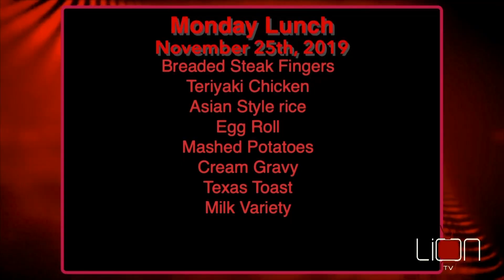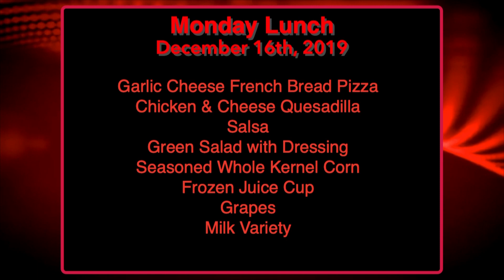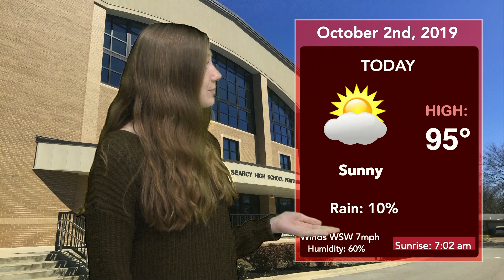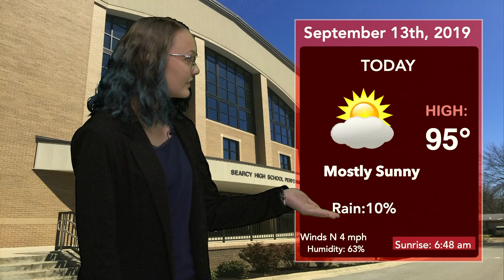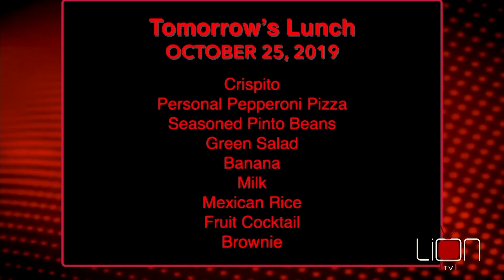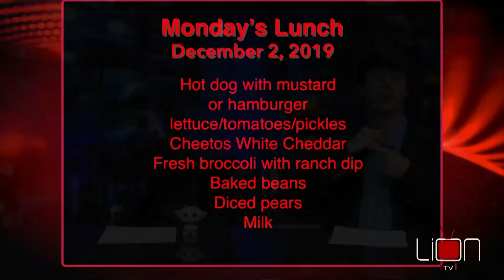12 16 19 Show Fall Blooper Show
LTV 2019 Fall Blooper Show